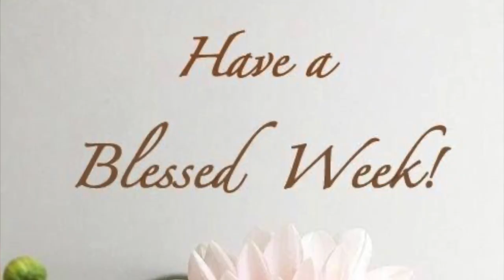Pastor Tevita Ofahengaue " Present your life to God" 10-9-2022